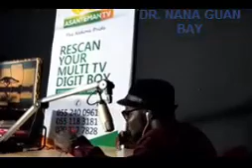FAMILY COVENANT Pt2 by DR. NANA GUAN BAY